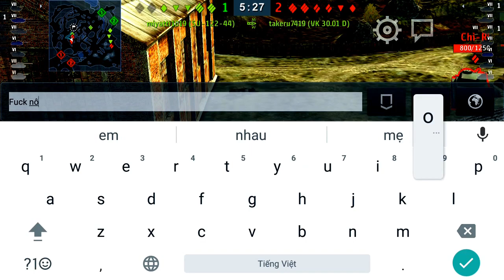Bienmaxi || World of tanks gameplay #10